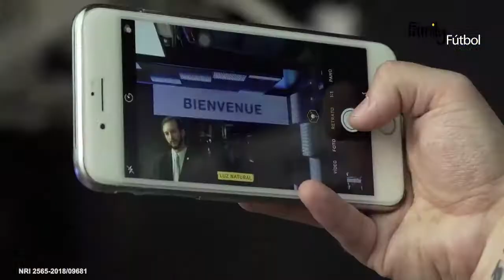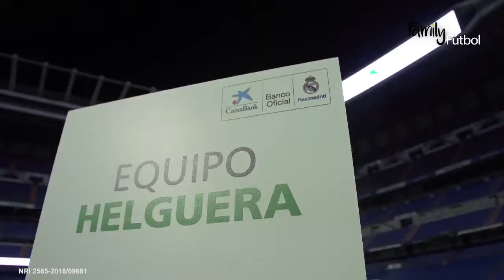¿Te imaginas jugar en el Bernabéu y sentirte como un jugador más?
Así fue la inolvidable experiencia Family Futbol con algunos de nuestros clientes que sintieron la emoción de cambiarse en el vestuario de sus ídolos y saltar al terreno de juego con José Emilio Amavisca e Iván Helguera como capitanes.